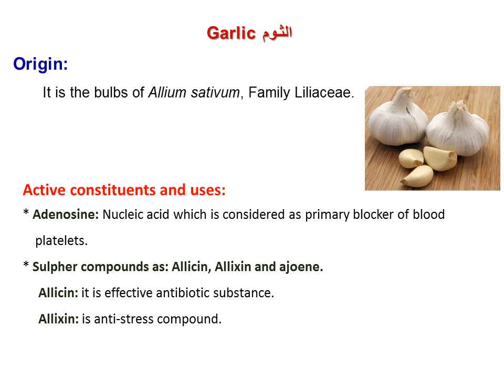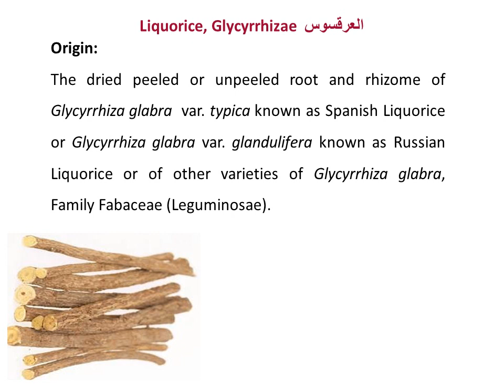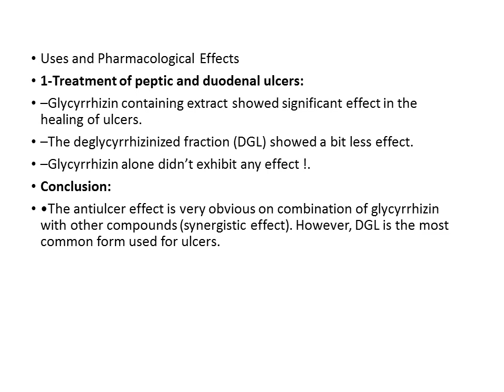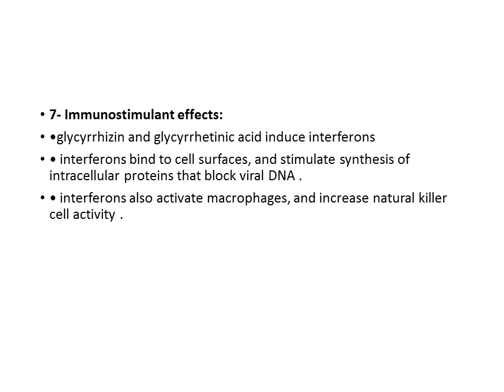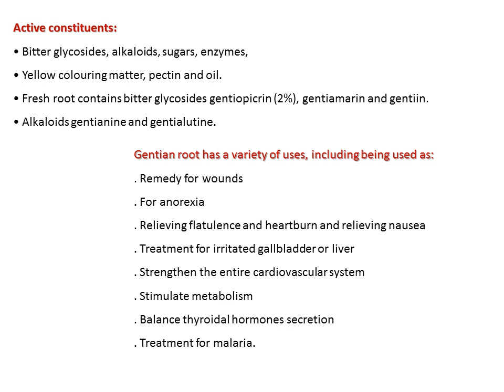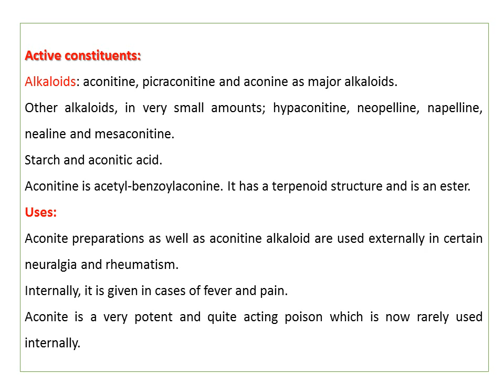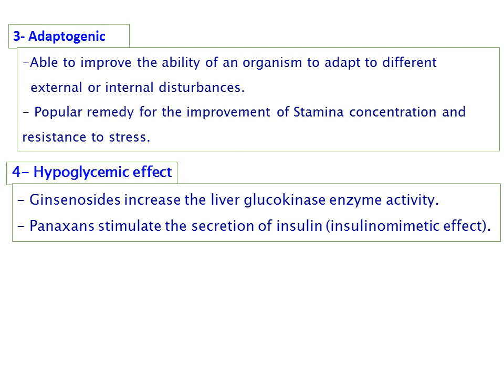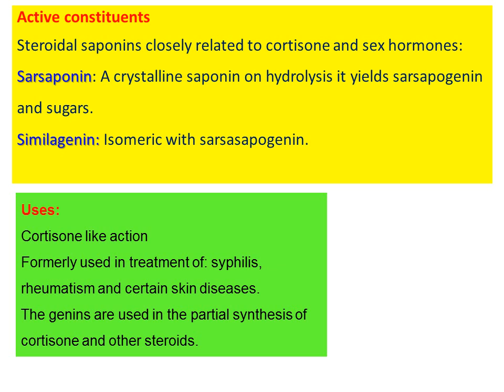lec 4 subterranean